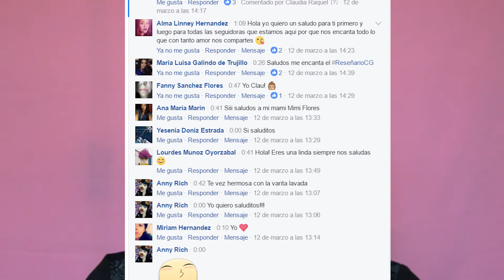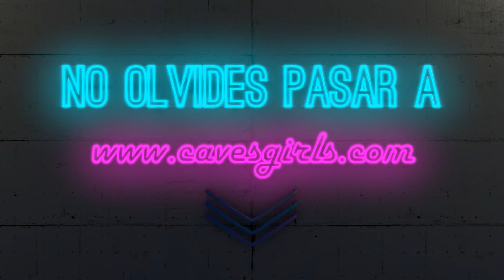TAG LOCA POR LAS BASES/ Todas mis bases de maquillaje/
ABRE LA CAJA "SABELOTODO"
¿Cuántas bases de maquillaje tienes?, en este video TAG te muestro cuántas, cuáles, y más sobre ellas.

¡Gracias a Tere de el canal Tere Escalante por etiquetarme!!

Déjame saber de ti y tus gustos en .